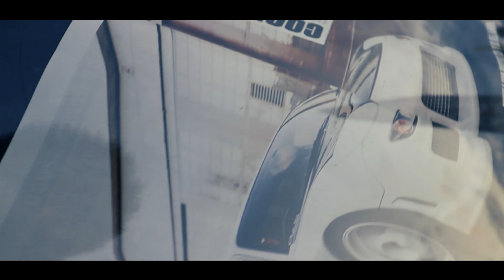Tuned Originals Seattle 2019 | LuckiFilms [4K]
Take a look at Tuned Originals 2019!
350z, 240sx, Ferrari, NSX, Subaru, BMW, Audi, and the most insane Miata ever...